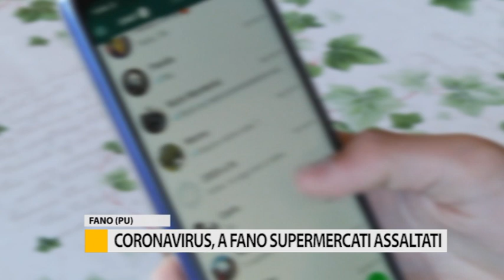Coronavirus: supermercati presi d'assalto a Fano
Presi d'assalto i supermercati nella città di Fano. Alcuni scaffali completamente vuoti.